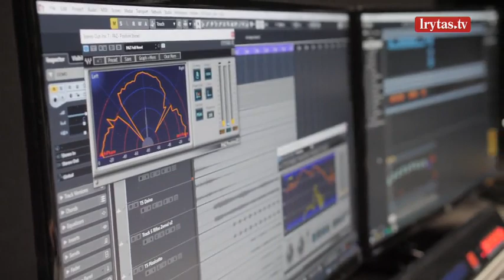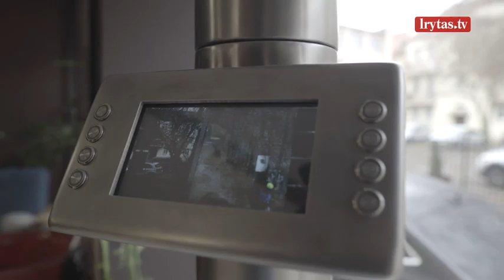Sužinokite, kur Lietuvoje minčių ir įkvėpimo semiasi ateities idėjų generatoriai bei kūrėjai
VILNIUS TECH „LinkMenų fabrikas“ – vieta, jungianti kūrėjus ir suteikianti jiems galimybę kurti inovatyvius sprendimus. Vieną iš tokių inovacijų gali išvysti kiekvienas, apsilankęs Vilniaus geležinkelio stotyje. Tai „Portalas“, kuris sujungia Vilnių su Liublinu. Specialios kameros transliuoja tiesioginį vaizdą iš Liublino į Vilnių ir atvirkščiai, o žmonės iš skirtingų miestų gali bendrauti tarpusavyje. Daugiau apie tai žiūrėkite laidoje „Inovacijų DNR“. Laidą „Inovacijų DNR“ žiūrėkite kiekvieną šeštadienį 11:30 per „Lietuvos ryto“ televiziją!